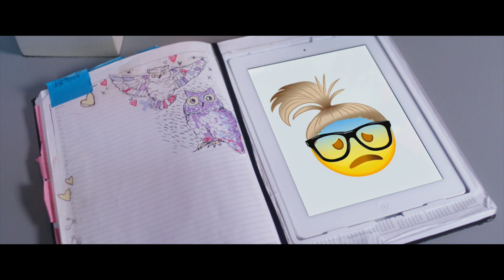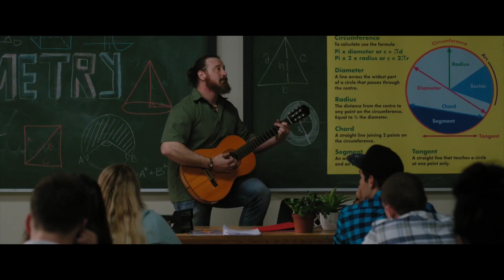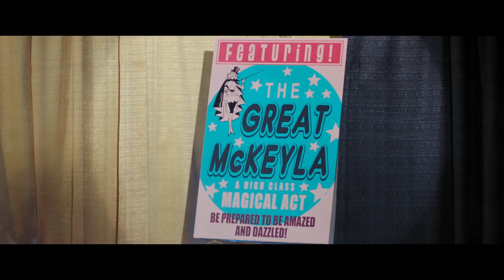Project Mc² | Space Inc. Training | STEM Compilation | Streaming Now on Netflix